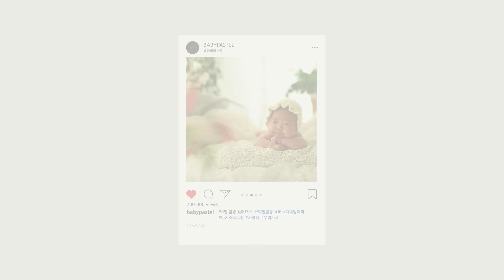15. 덩이 - 아기 백일,100일 기념 촬영 스튜디오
덩이 성장기랍니다~

아기 백일,100일 기념 촬영 스튜디오

Title: Claudio The Worm by The Green Orbs
Genre and Mood: Children's + Happy